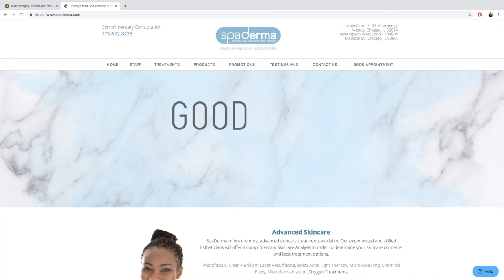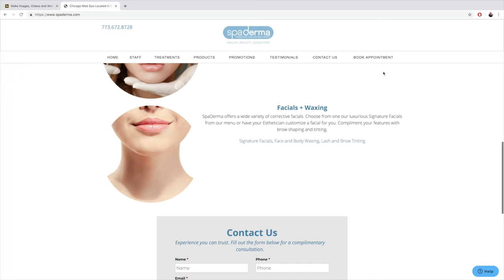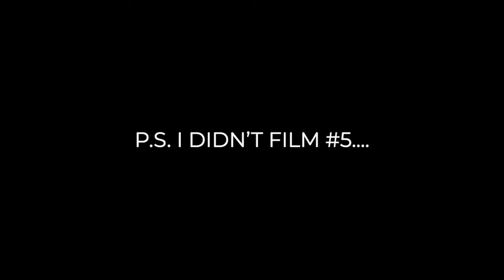I GOT LASER HAIR REMOVAL ON MY LIP AND CHIN | PCOS | SPADERMA CHICAGO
TREATMENTS START AT 7:44
If you are following me on Instagram, you've probably been following along on my laser hair removal journey. Back in January, I decided to begin laser hair removal on my upper lip and chin areas because since I was diagnosed with Polycystic Ovarian Syndrome (PCOS), I have noticed that the hair on my face grows very rapidly. I used to have to shave my chin and my upper lip once a day. Having thick, black hairs on my chin and upper lip were really embarrassing for me.

I wasn't sure how laser hair removal would work on someone who had PCOS since the main reason behind rapid hair growth in PCOS patients is a hormone imbalance. When I was researching the condition and its side effects, I learned that whether you remove the hair follicle or not, the hormonal imbalance may cause the hair to still grow. Knowing that you shouldn't trust everything you read on the Internet, I decided to take my curiosity to SpaDerma in Chicago.

USE MY NAME: "Natalie Craig" TO GET $50 OFF YOUR FIRST SPADERMA TREATMENT!